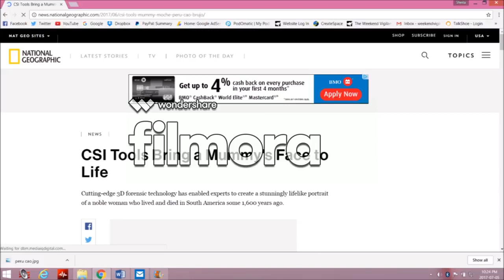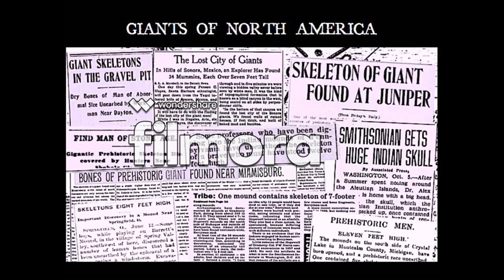((NEW)) Stargate's, Gates and Underground Tunnels - Steve Quayle